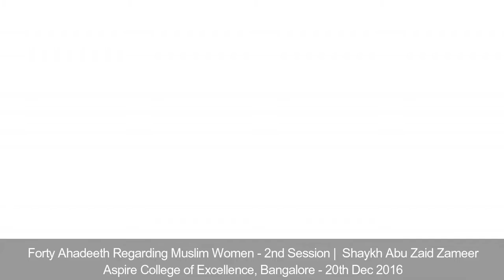Forty Ahadeeth Regarding Muslim Women - English | Part 2 by Shaykh Abu Zaid Zameer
Part 2 of the English Workshop on "Forty Ahadeeth Regarding Muslim Women" by Shaykh Abu Zaid Zameer

Event organized by Aspire College of Excellence, Bangalore on 20th December 2016

Access below links for Part 1 of the workshop, video & audio link respectively: